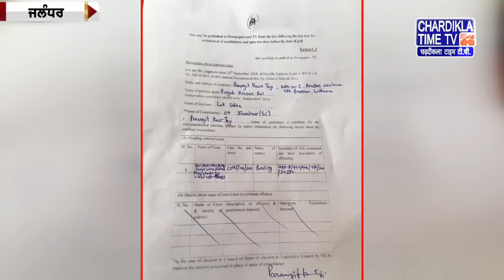Punjabi News Live Today | Punjabi Latest News Today | Top News | Chardikla Time Tv News